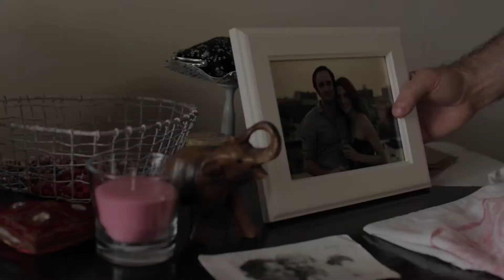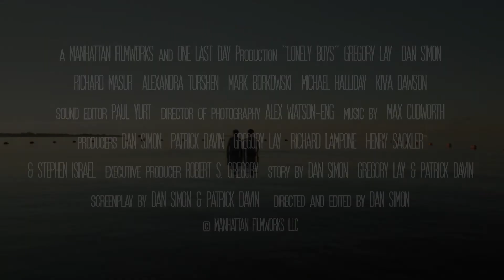Lonely Boys Official Trailer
Following a recent breakup, struggling writer Jules (Dan Simon) crashes with his recently separated best friend, Saul (Gregory Lay), at his apartment in Brooklyn. While Saul wants to drink heavily and lament over his impending divorce, Jules just wants to escape into his latest script. After Saul is fired from his job as restaurant manager and Jules loses an off-Broadway production of his play, the two embark on a weekend bender through New York City and Connecticut in search of solace and sometimes more pain. When the sun finally rises, neither expects to see the light.